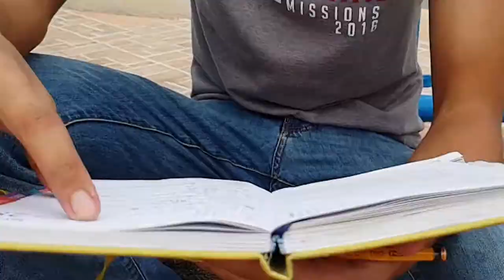TamsUpStudios: FEU Tech | Youth For Christ (YFC)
YFC FEU Institute of Technology is committed in renewing society through Christ in the campuses. It also aims to let the students experience a college life full of fun, faith, freedom and friendship.

Come on, come all, and join the org now! For regular updates, follow their official Facebook